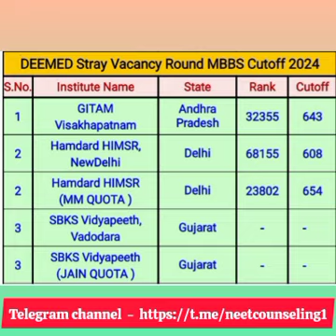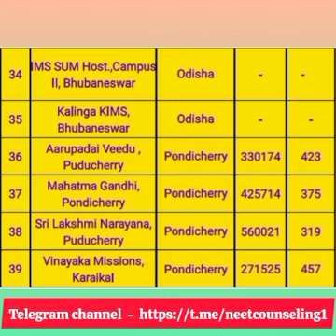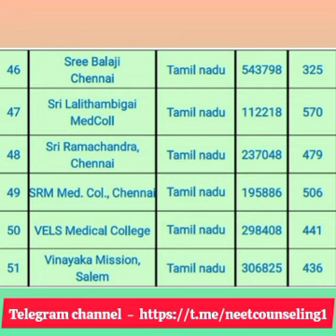Deemed MBBS Stray Vacancy Round Cutoff 2024